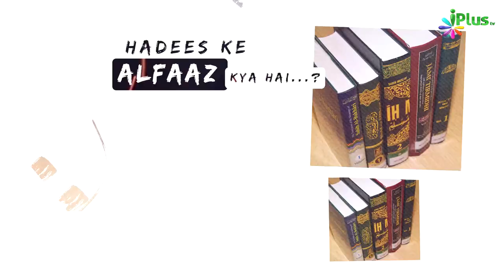Promo - Salah Workshop | Sikhiye Namaz Ka Sahih Tariqa with Zaid Patel iPlus TV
Is Workshop Mein Aap Jaanenge
●  Nabi ﷺ Kaise Namaz Padhte the?
●  Namaz Mein Hone Wali Woh Galtiyan Jo Bahut Kam Logon Ko Maloom Hain
● Namaz Mein Dil Kaise Lagayein? Khushoo aur Sukoon Kaise Aayega?
● Namaz mein Zyada Sawaab Kaise Milta Hai?
● Namaz ke Arkaan (pillars), waajibaat (compulsory)

Humein Ummeed Hai Ki Yeh Chhota Sa Workshop Aapko Zindagi bhar Behtar Namaz Padhne mein madad karega In-Sha-Allah.